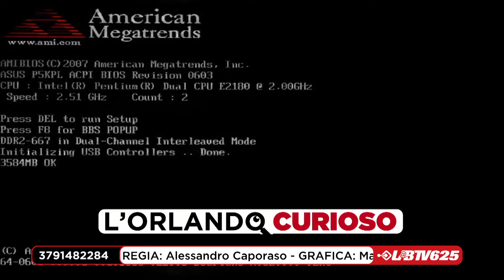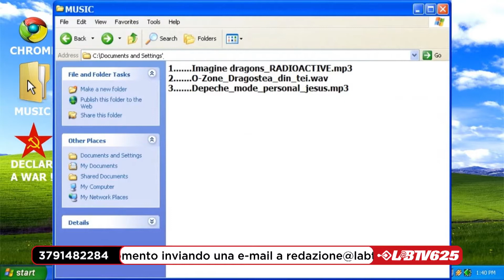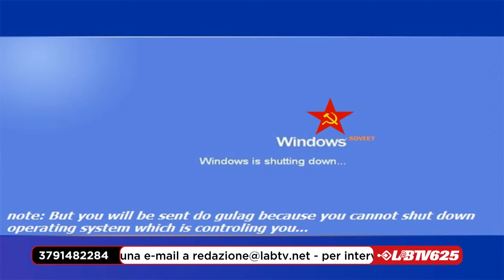10 Orlando Curioso 03 09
Programma satirico ideato e condotto da Nazzareno Orlando.